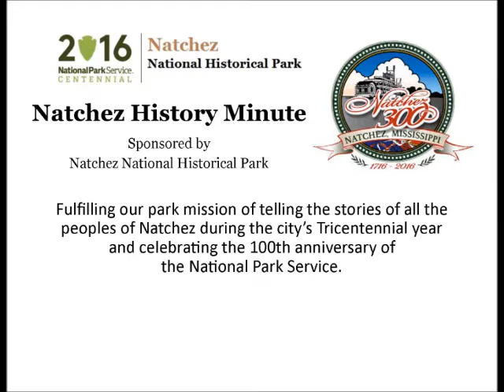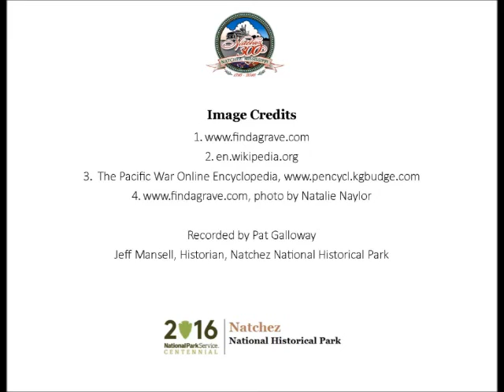Feb 28 Aaron Stanton Merrill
Pat Galloway presents a Natchez History Minute about Vice Admiral Aaron "Tip" Stanton Merrill, a Natchez native who was awarded the Navy Cross for his service to our country.